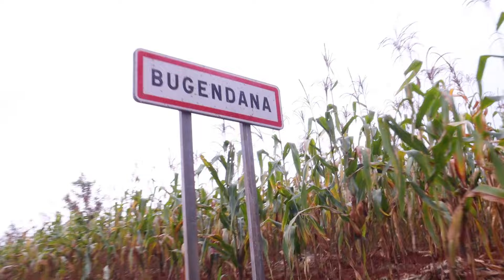Pasteur Mavague asengera Abakobwa b'iBugendana birinde